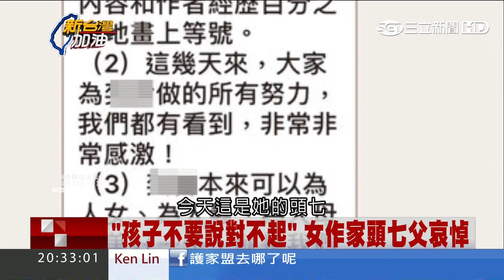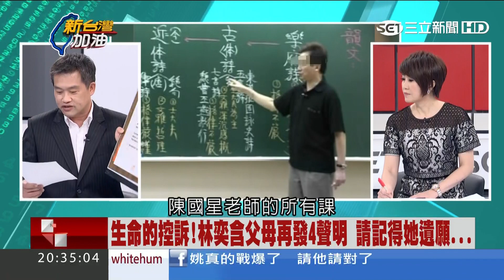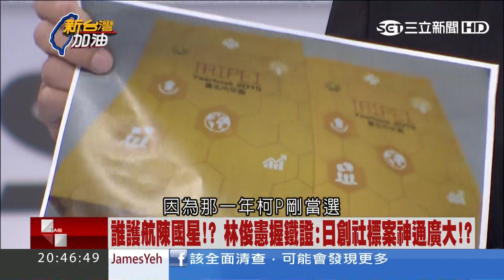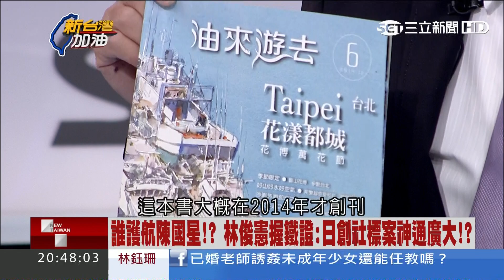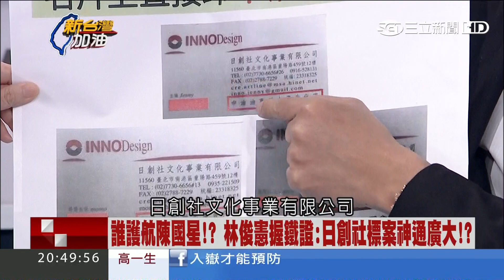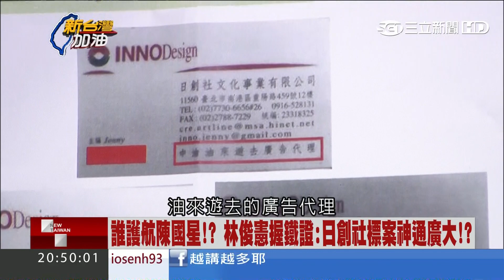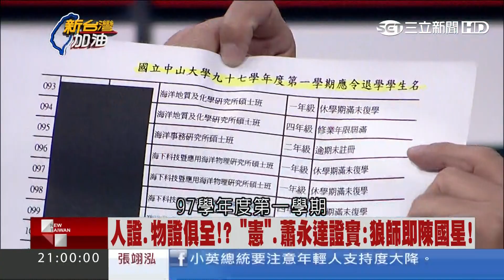20170503【新台灣加油PART1】女作家書中已留線索 蕭永達揭陳國星誘姦手段｜廖筱君主持｜三立新聞台